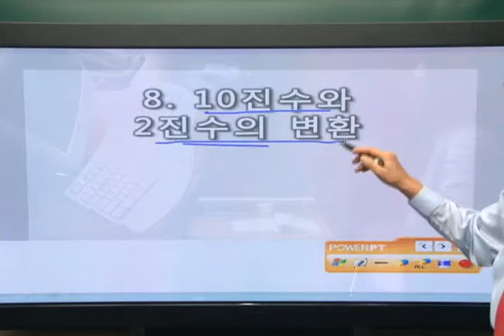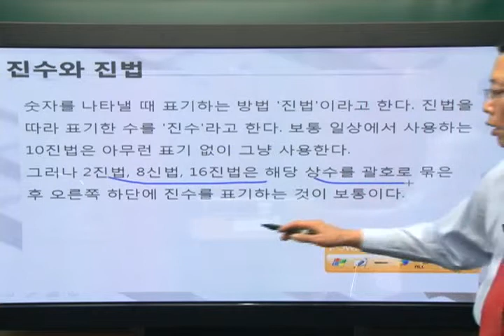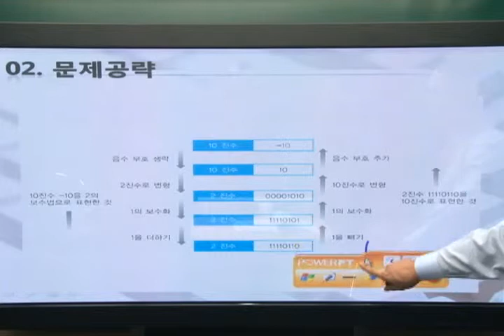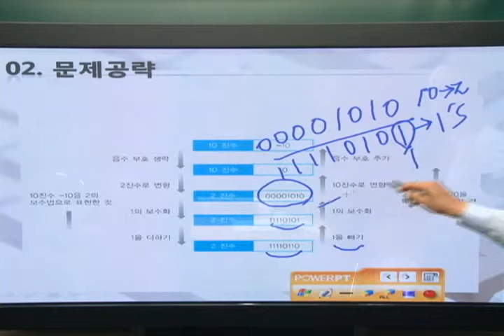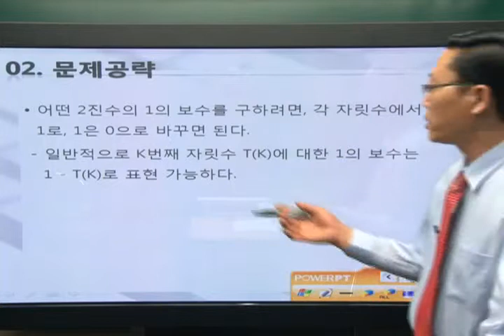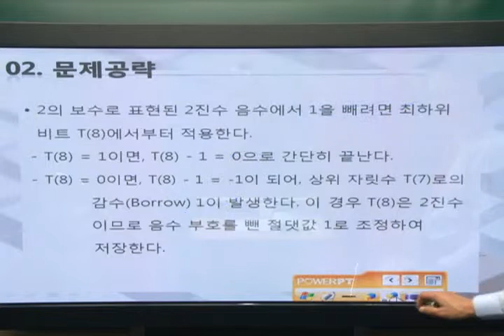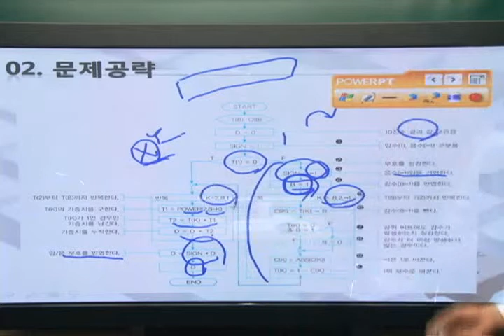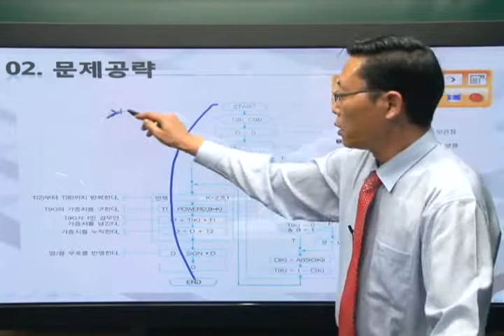[2015]알고리즘_기본 알고리즘_수학(8)